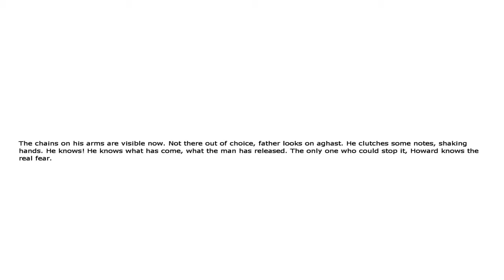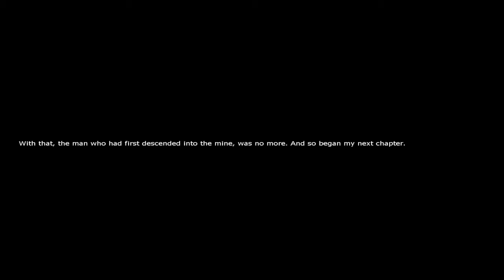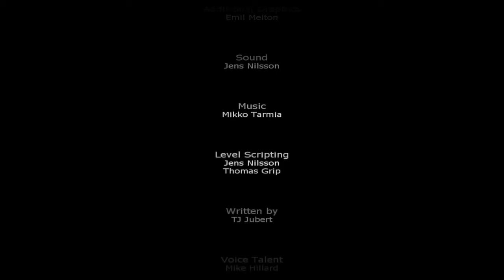Let's Play Penumbra Overture part 24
We finally "free" Red...